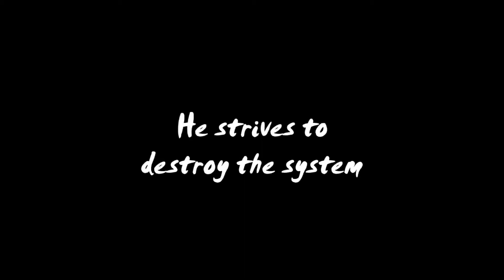Official Trailer | Emil and the System ft. Oliver Márkus Johansson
Trailer for the upcoming movie starring the famous Oliver Márkus Johansson and Emil Bergqvist. As the system crumbles around them and George Washington (Oliver Márkus Johansson) wants it destroyed, in comes the hero not everyone expected, Michail Gorbatjov (Emil Bergqvist) to destroy the uprising and save the system. Did he save the world or not?